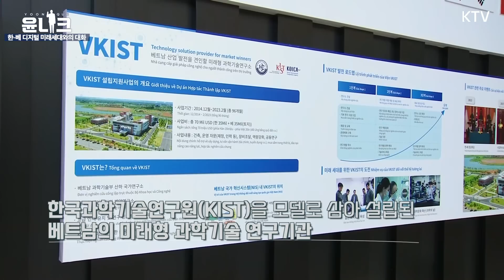윤 대통령, 마지막 일정으로 삼성전자 방문해 한-베트남 디지털 미래세대와의 대화 참석. 베트남 출국 현장과 국빈방문의 성과와 의미 한눈에 보기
베트남을 국빈방문한 윤 대통령!
6월 23일, 국빈방문 3일차! 마지막 일정으로 선택한 곳은
하노이 삼성전자 R&D센터였습니다.
한국과 베트남의 디지털 협력 현장을 점검하고
‘한-베 디지털 미래세대와의 대화’에도 참석했는데요.
대화 현장과 베트남 출국 현장~
윤니크에서 확인하세요

영상을 취재한 개별 방송사에 있으며